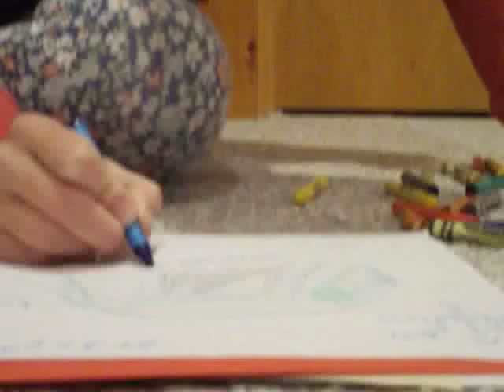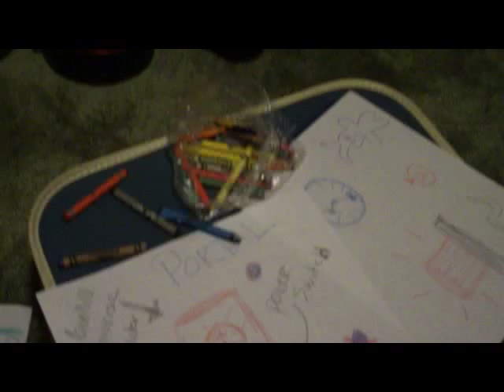Cranes That Build Themselves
"Cranes That Build Themselves" - Driftless Pony Club

This is my application video for Emerson College!